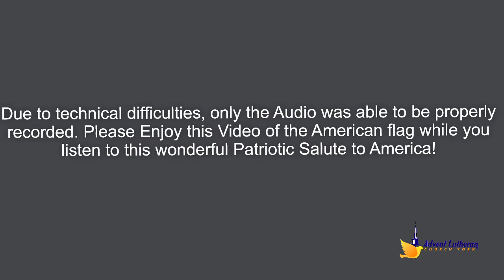Advents Salute to America (Re-Uploaded)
Advent Flashback

Rev. Constance L. Mentzer

Advent Lutheran Church York PA 17402